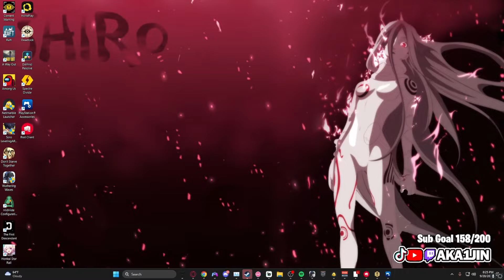We Matched Up Against This Freak Team Demon Stack (Carry v Stack)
0:00 Intro
0:43 Loadout
1:50 Gameplay